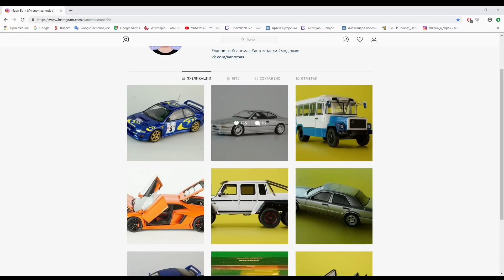ИЗУМРУДНЫЙ БЕНТЛИ БАТИ (BENTLEY CONTINENTAL GT PARAGON 1/18)